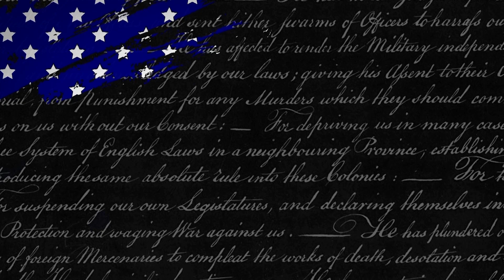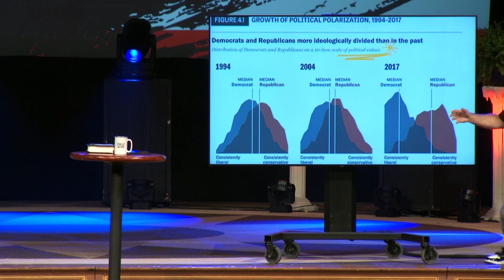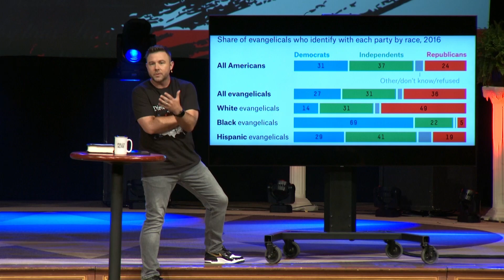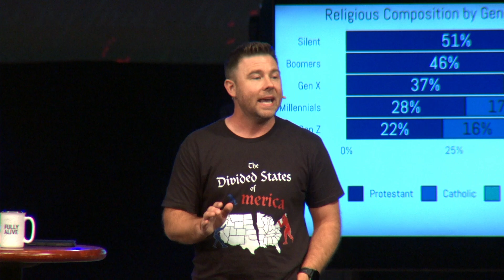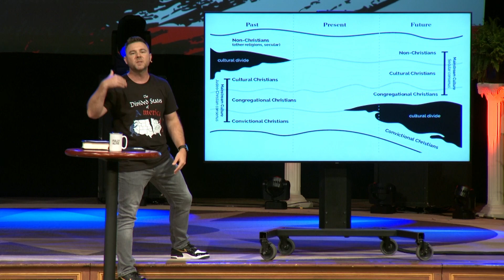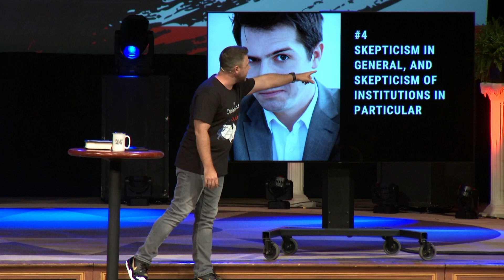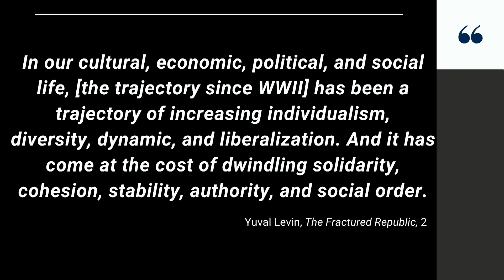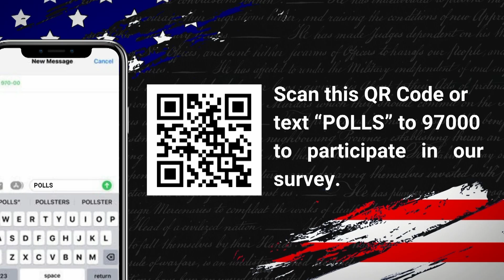T.E.D. Series 2024 | Week 1, Part 1 of 2 | Josh Laxton (Sermon)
The Church in a Divided Democracy